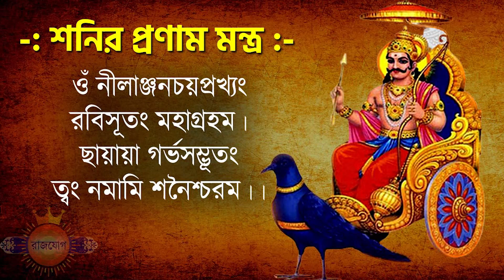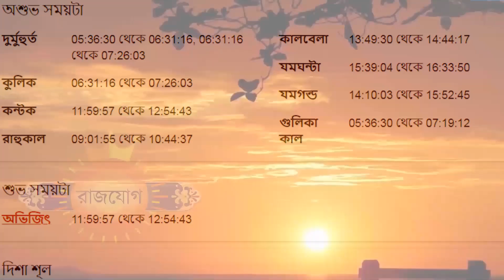২২শে জুলাই ২০২৩ - মেষ রাশি আজকের রাশিফল - Mesh Rashi 22nd July 2023 Ajker Rashifal - Aries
২২শে জুলাই ২০২৩ - মেষ রাশি আজকের রাশিফল - Mesh Rashi 22nd July 2023 Ajker Rashifal - Aries